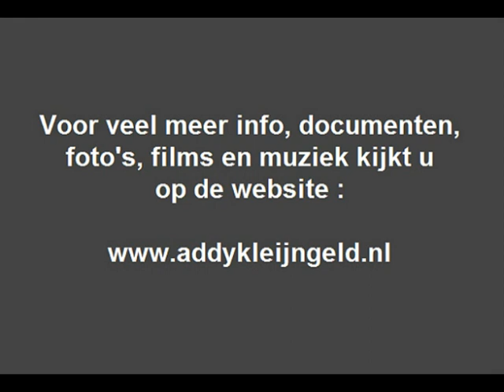Max van Praag - Geef mij maar m'n duiven ( 1959 )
Addy Kleijngeld was ook op een aantal platen te beluisteren van de onvergetelijke zanger Max van Praag, en dan niet als solist, maar hij maakte een tijdlang deel uit van het accordeonorkest onder leiding van Jan Gorissen.

En die begeleidde Max vaak tijdens radio optredens en bij diverse plaatopnamen, dat was ook het geval bij het nummer met de titel "Geef mij maar m'n duiven" wat werd opgenomen in 1959, en verscheen op het PHILIPS label.

Nou wisselde de samenstelling, qua accordeonisten, bij dit orkest nog wel eens, maar bij deze opname was Addy zeer zeker aanwezig, de foto toont ons ook Max van Praag, samen met dat bewuste orkest, verder ontdekken we onder andere :

- Addy Kleijngeld ( accordeon )
- Bob van Venetië ( saxofoon )
- Harry Mooten ( accordeon )
- Ger Daalhuizen ( bas )
- Jan Gorissen ( accordeon )

Dit nummer is van oorsprong een Franstalig stuk, het werd in dat land uitgebracht, en op plaat gezet, door diverse artiesten, waaronder Nicole Paquin, Jean Sablon, Jean Philippe, Frank Michael en vele anderen !

Max van Praag was in die jaren een grootheid, had eigen platenzaken, organiseerde diverse talentenjachten en noem maar op, hij is de vader van Chiel en Marga.

Originele titel : "Dis-lui que je l'aime"

Tekst en muziek : Rolf Marbot / Michel Vaucaire

Nederlandse tekst : Philip Wina

Muziekbewerking en arrangement : Jan Gorissen

Uitgave : PHILIPS grammofoonplaten

Plaatnummer : 318 266 PF B ( zie label )

Orkestleiding : Jan Gorissen

Accordeonpartij : ( onder andere ) Addy Kleijngeld